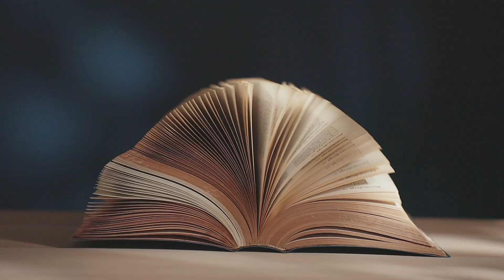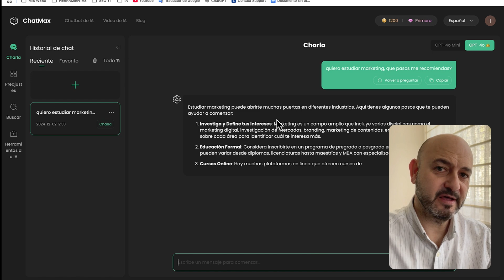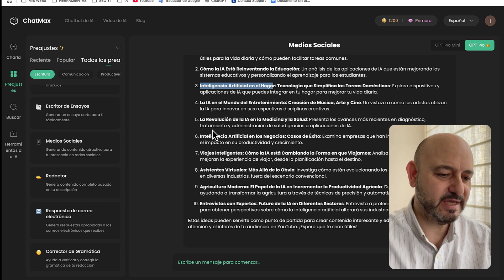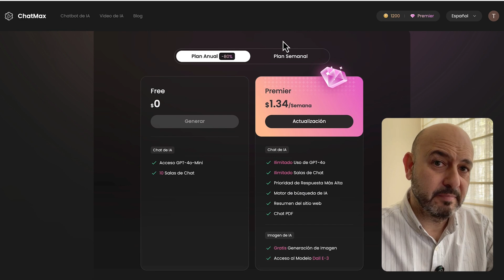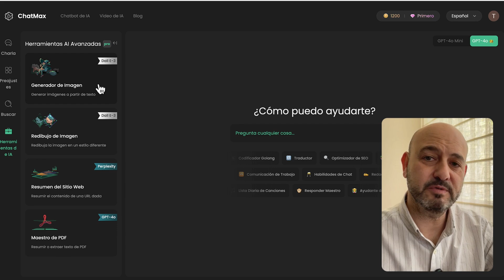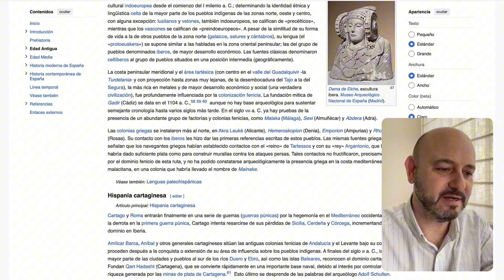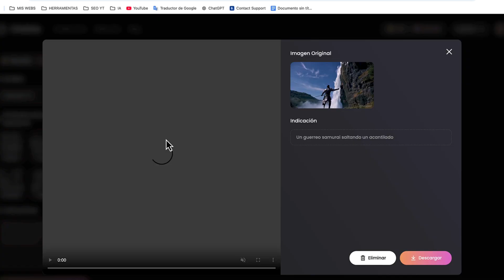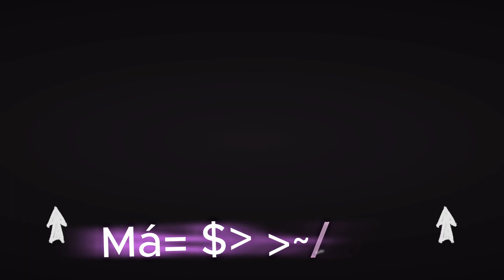La IA que TODOS están USANDO ¿Es MEJOR que ChatGPT?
Valido a partir de 2 semanas desde la fecha de publicación del vídeo.

🔥 ¡La revolución de la inteligencia artificial está aquí y cada vez es más impresionante! 🚀 ¿Sabes cómo sacarle el máximo provecho?

Chatmax AI es la herramienta definitiva que reúne la potencia de gigantes como ChatGPT, Claude AI y Perplexity AI, ¡todo en un solo lugar! Y lo mejor: con funciones increíbles incluso en su versión gratuita.

En el vídeo de hoy te revelaré cómo usar Chatmax AI para:
✅ Generar ideas únicas de contenido.
✅ Crear guiones de vídeo impactantes.
✅ Resumir cualquier texto en segundos.
✅ ¡Y hasta diseñar imágenes impresionantes!

💡 ¿Listo para llevar tu creatividad al siguiente nivel?

Además, si quieres hacer un gesto extra, puedes utilizar el botón "Gracias" (el del corazón). ¡Te lo agradeceré muchísimo! 🙏🏼

🫱🏼‍🫲🏽 ¿Te gustaría colaborar?
Si representas a una empresa y te interesa trabajar conmigo, no dudes en contactarme.

Algunos de los enlaces en esta descripción son enlaces de afiliados, lo que significa que si realizas una compra a través de ellos, puedo recibir una pequeña comisión sin costo adicional para ti. Esto ayuda a mantener el canal activo y a seguir creando contenido de calidad. ¡Gracias por tu apoyo!

Índice de contenido:
00:00:00 Introducción